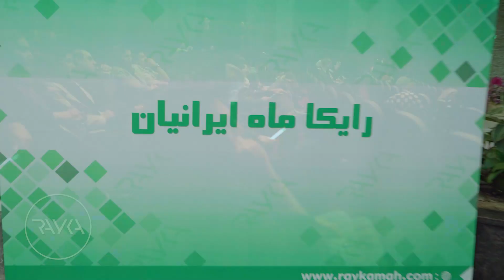Artificial intelligence Event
The first conference on the use of artificial intelligence in visual advertising was held by Rayka Institute on Friday 16th of February 2024

The latest innovations in the world of artificial intelligence in the field of visual advertising were introduced in this conference, and Raika Mah Iranian Institute, as a pioneer in the use of artificial intelligence in the world of advertising, presented its portfolio to open new doors to visual advertising.